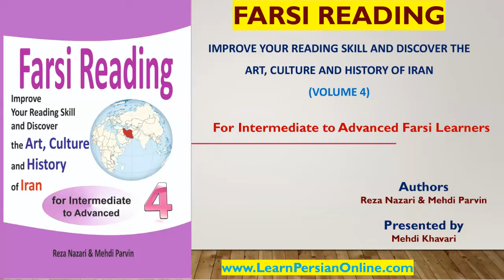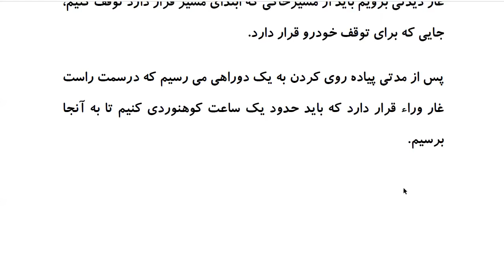Farsi Reading: For Intermediate to Advanced Farsi Learners: Book 4- Lesson 8